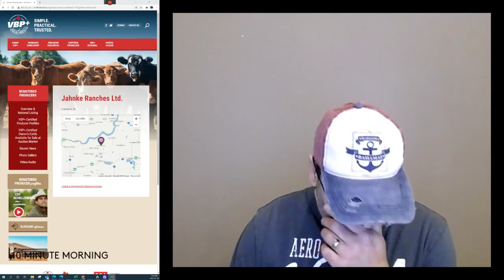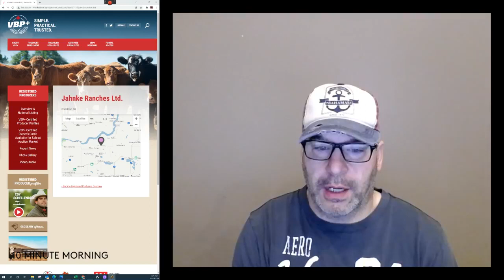01262022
10MM

HOCKEY

JHANKE RANCHES